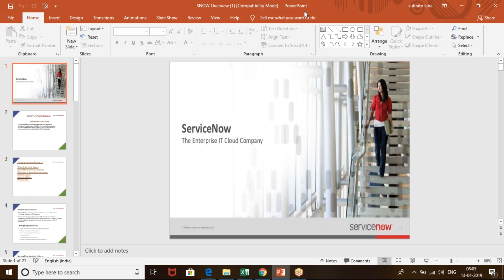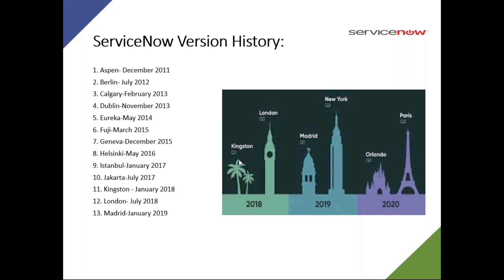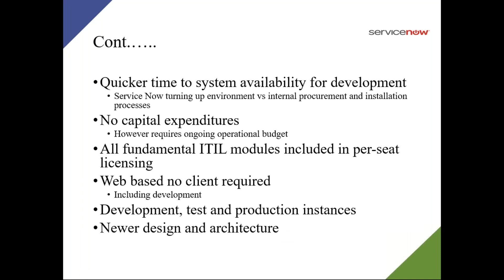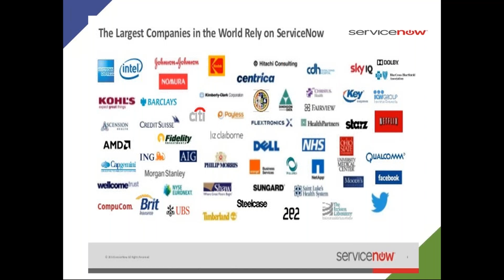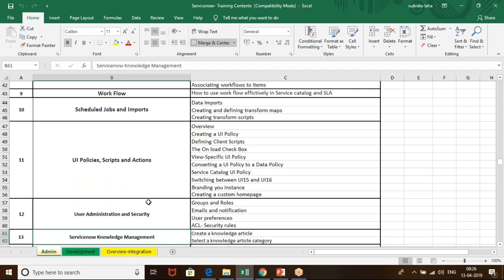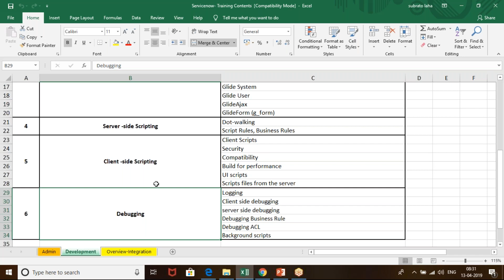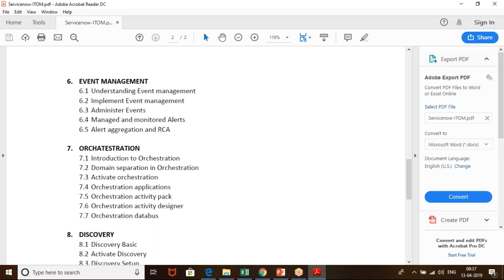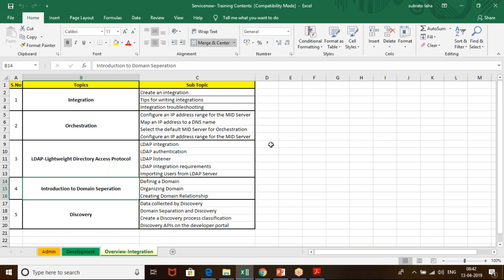ServiceNow Online Training Program | ServiceNow Online Demo Session | MindBox Training Online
COURSE DESCRIPTION

What is ServiceNow online Training?

The ServiceNow online Training is an eLearning course that consists of six modules. This training is designed to offer learners about various features about the ServiceNow products. All modules are designed to be compatible with all types of browsers, as well as Chrome, Firefox, Safari, and Internet Explorer, but the quiz sections of all modules are not compatible with Internet Explorer.

Modules included in the eLearning course

This online training is designed with six comprehensive modules that offer learners the features and the purposes of the concerned module. These modules include:

Module 1: This module offers learners an overview and introduction about the ServiceNow products. In this module, learners will be educated on the way to interrelate with and steer through the foundation part of the course. In this module, learners will know about:

v The ServiceNow interface.

v The way to use different applications and features.

v The way to use the role based scenarios to demonstrate the workflow.

v The way to interact with the ServiceNow platform.

v Generating an incident, analyzing a problem and suggesting a change by practicing ServiceNow in diverse roles, such as an IT User, End User, and as a System Administrator.

Module 2: This is the user interface module, in which attendees will have a closer look at the welcome screen of the course and its home pages, which are sorted according to the responsibilities, in the content window information formats. Learners can click anywhere on the screen to learn more about this module.

Module 3: This is the navigation and search module, where learners will navigate by making use of breadcrumbs and filters. Through this, they will learn about the module through right and left clicks of the mouse. Lastly, they will look at the five diverse ways of exploring ServiceNow.

Module 4: This is known as the End User Role module, in which participants will learn what they can observe on the screen and do as an End User of ServiceNow.

Module 5: In this module, attendees will learn about the way to use the Information Technology Infrastructure Library (ITIL) of ServiceNow. Through this module, they will get the required skills to function as an end user. Moreover, learners can also examine and manage incidents, as well as by playing the role of an ITIL User.

Module 6: This is the System Administrator module, meaning learners will do the role of a system administrator. In this module, they will get access to all the features of the ServiceNow platform.

All the study materials of the ServiceNow online Training are developed by working personally with the small and medium-sized enterprises and business unit people of ServiceNow. All contents are designed to focus on an extensive diversity of ServiceNow merchandise, applications, and the functionality will be posted frequently to constantly improve the value of the training.

Benefits of the ServiceNow online Training

The services of the ServiceNow are regularly used in increasing incidents, modifications, problem analyzing, and creating reports.

The major benefit of the ServiceNow software is that it exploits Technology as a means and not as a hurdle.

The Configuration Management Data Base of the ServiceNow software facilitates users to preserve the record of all resources and configuration.

The application of ServiceNow can decrease the overall expenses of the Information Technology service management by 60% to 80%.

It also improves the flexibility of the service with the minimum risk.

Job prospects of the ServiceNow online Training

A certification in the ServiceNow online Training allows the certificate holder to gain thorough knowledge about the Client-Server expertise. This makes them develop any solution for the current IT infrastructure.

As the training covers all management topics, the learners can work, not only on ServiceNow, but they can also work on any Information Technology service management tool.